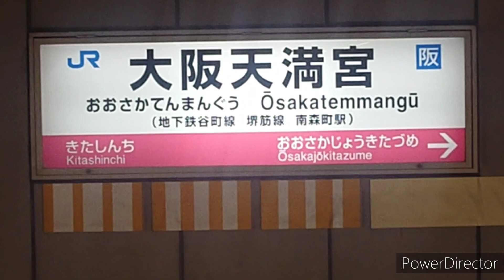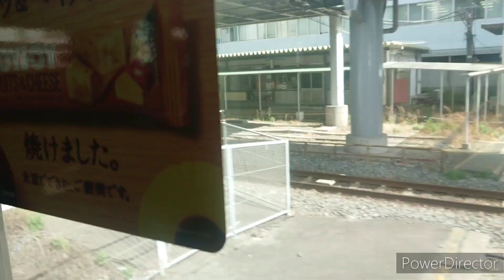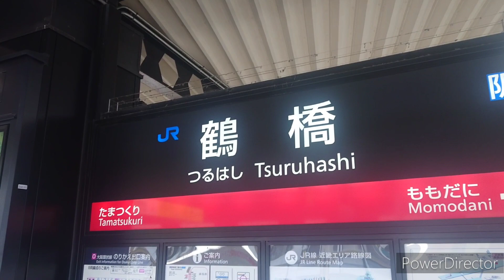南森町で用事がありました。 JR東西線、大阪環状線 前面展望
大阪天満宮駅(地下鉄南森町駅隣接)で以前働いてた会社の本社にて用事がありました｡

JR東西線(大阪天満宮～京橋)
JR大阪環状線(京橋～鶴橋)の前面展望をご覧下さい